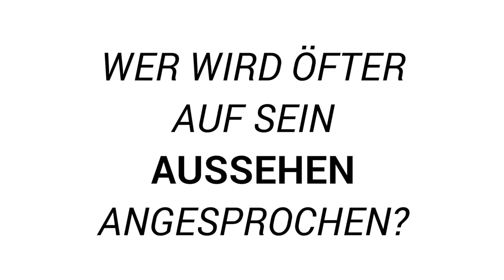Christian Kern und Vea Kaiser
Das Gespräch zum Video auf: derStandard.at